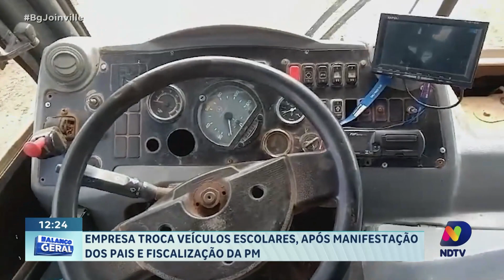Empresa troca veículos escolares, após manifestação dos pais e fiscalização da PM